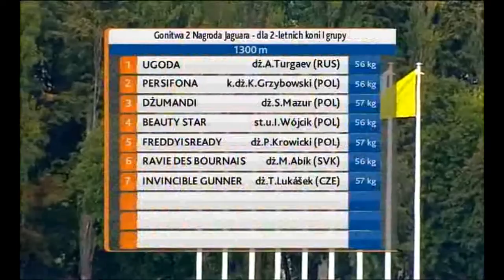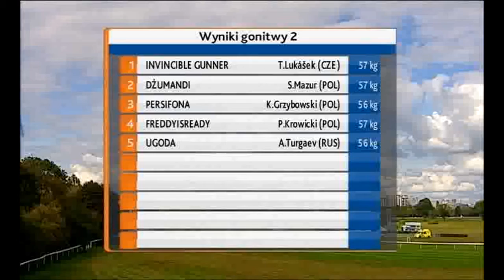25.09.2016 (D40; G2; tor: 3,2; 19°C)